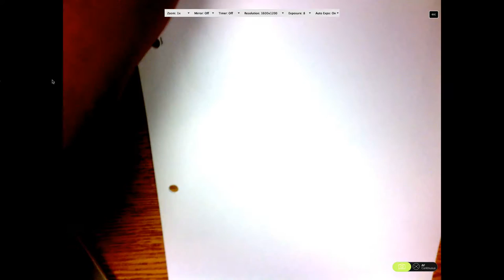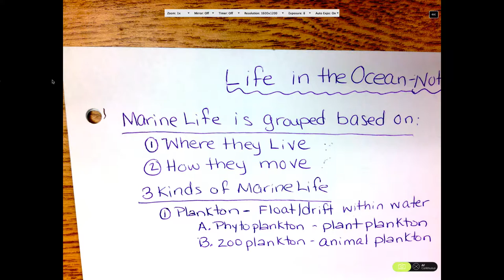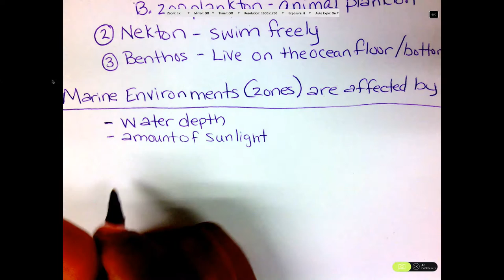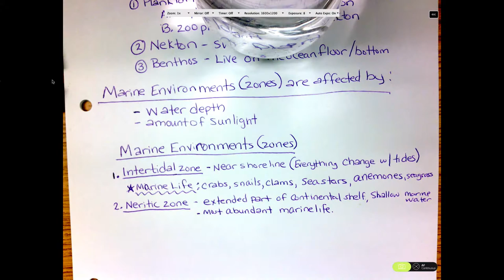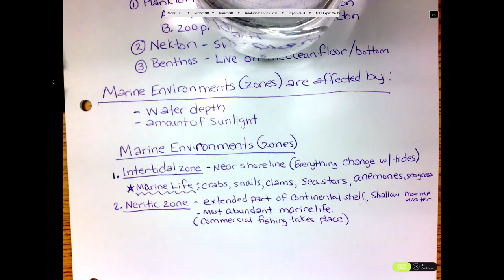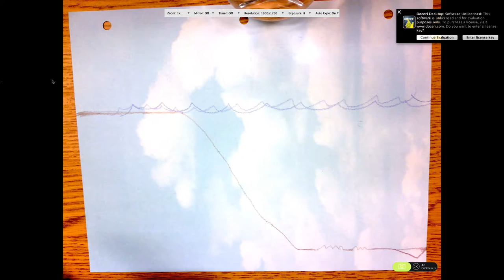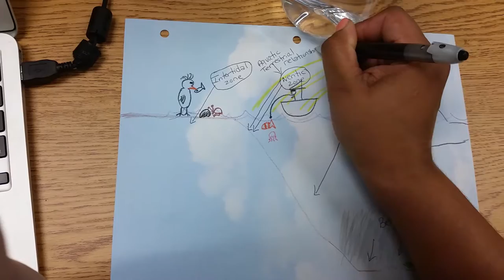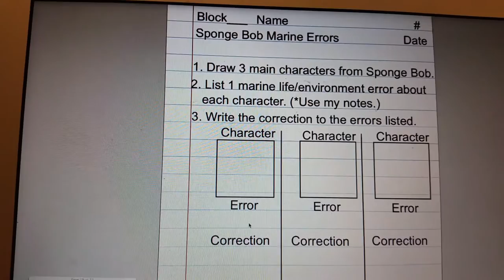Life in the Ocean Notes Video Lesson